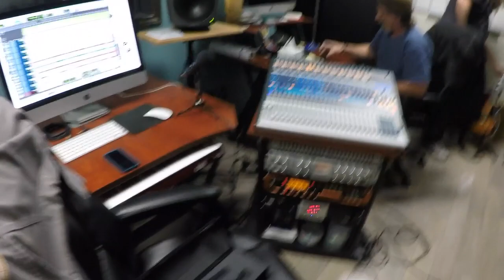Ambient Waves - Laguna Sound Studio (01/27/17)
Recorded in Laguna Beach, California, USA.  Featuring music by Tomorrows Tulips, Ambient Waves, and Sonic Youth.